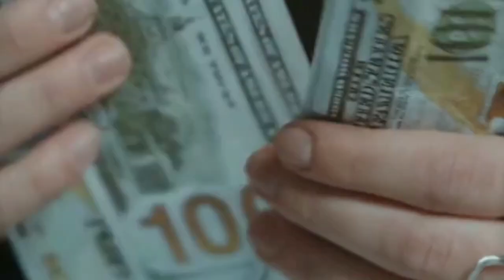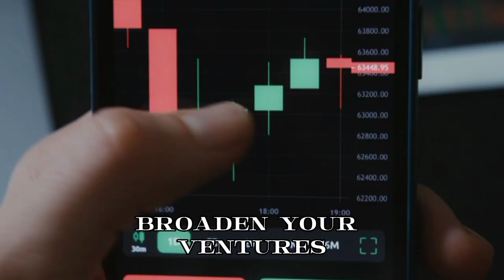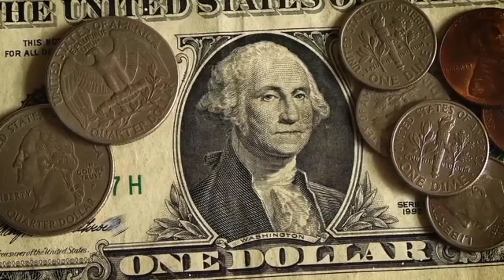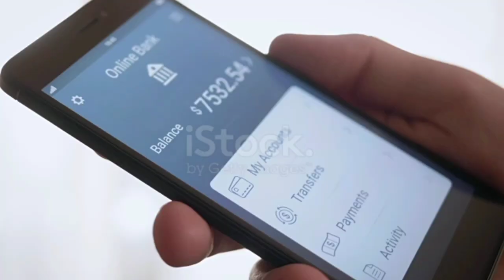15 Money Secrets They Dont Teach You In School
15 Money Secrets They Dont Teach You In School
The school system is designed to keep people poor and mediocre.

00:00 - Intro
00:28 - Money loses value over time
02:03 - Saving makes you poor
03:33 - The central banks control everything
05:06 - The difference between credit and cash
06:36 - Money is tied to value
07:45 - A Monthly Salary Equals Addiction
09:22 - How banks work
10:49 - How to keep your money from flying from your pockets
11:44 - Why money needs to flow through the economy
13:09 - How to budget
14:12 - How to negotiate deals
15:59 - Tax Avoidance vs Tax Evasion
17:10 - How the money supply expands and contracts
18:45 - How to fight inflation
19:27 - What you do for mone

 the largest social network for people who are passionate about LUXURY! Join today!
Alux, Alux.com, Alux Youtube, fine living, personal finance, what school doesn’t teach you about money, practical wisdom, money secrets, money rules, what school doesn’t about money, money and schoolMost Expensive Mistakes You Can Make in Life
15 Most Expensive Mistakes You Can Make in Life

00:00 - Intro
00:19 - Thinking life is pre-defined or destined
01:39 - Divorce or Marrying the wrong person
03:02 - Having children too early and out of wedlock
04:33 - Student debt for a useless degree
06:13 - Not buying the book/the course/the app
09:42 - Going for the cheapest option
10:46 - Hiring a lawyer instead of mediation
11:45 - “Investing” into your friends’ business
13:01 - Preventable medical expenses
14:04 - Not figuring out the timing
15:53 - Not showing up on time
17:17 - Not reading the contract
17:58 - Buying a perpetual liability
19:12 - Jumping before you arrange a safe landing.
19:58 - Living someone else’s version of your life.
20:48 - Question

Alux, Alux.com, Alux Youtube, fine living